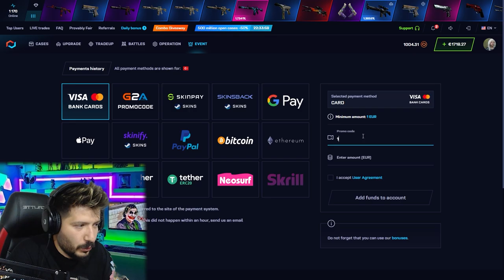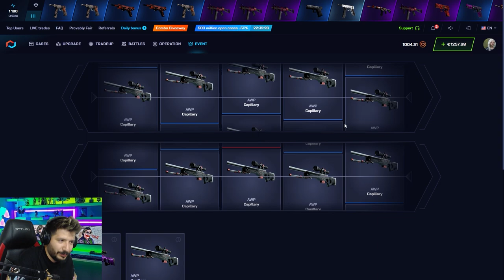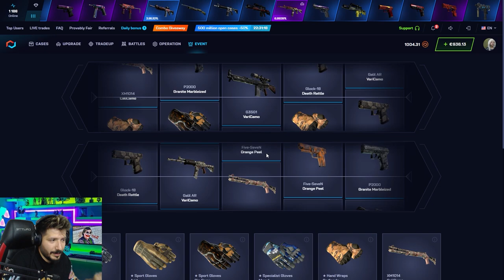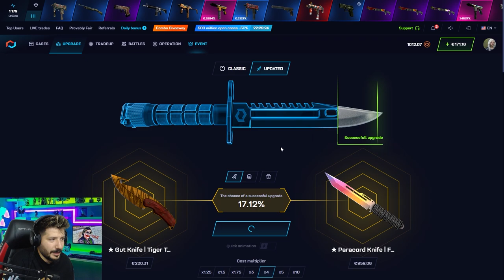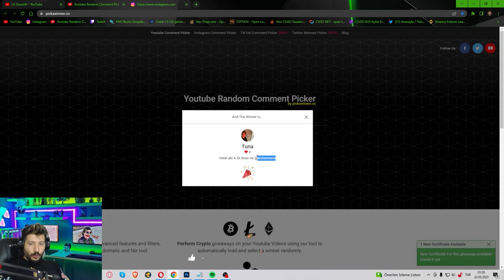BEN NASIL BU KADAR KATLAYIP BATTIM Csgonet Mycsgo Promo Code